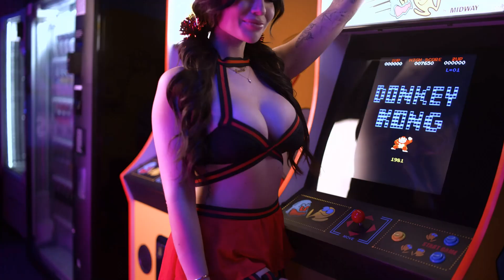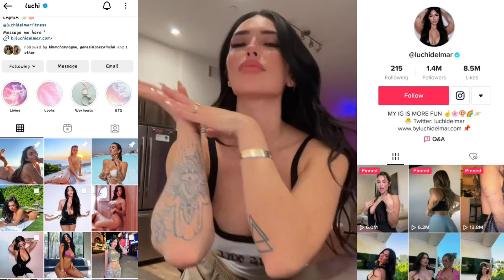Luchi | Luciana Del Mar | Instagram model | Who is she ?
0:00 Welcome
0:18 Biography